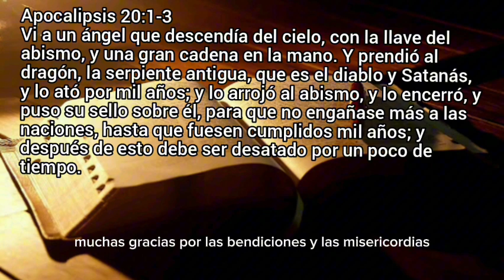EL MILENIO EN LA TIERRA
‭Apocalipsis 20:1-3.

Vi a un ángel que descendía del cielo, con la llave del abismo, y una gran cadena en la mano. Y prendió al dragón, la serpiente antigua, que es el diablo y Satanás, y lo ató por mil años; y lo arrojó al abismo, y lo encerró, y puso su sello sobre él, para que no engañase más a las naciones, hasta que fuesen cumplidos mil años; y después de esto debe ser desatado por un poco de tiempo.